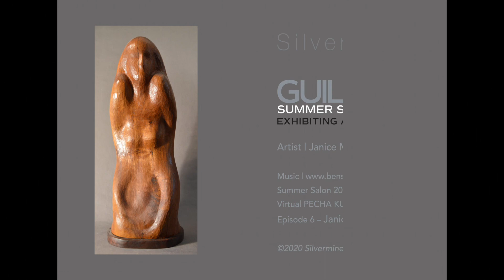Janice Mauro –Summer Salon Exhibiting Artist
This new Pecha Kucha series highlights the Guild artists that are exhibiting in the Summer Salon 2020. The Guild of Artists is an association of over 300 professional artists elected to membership by a jury of peers.